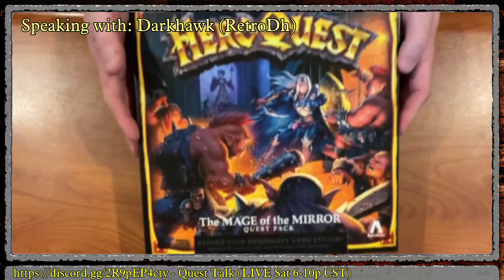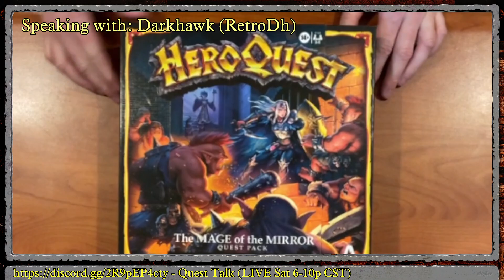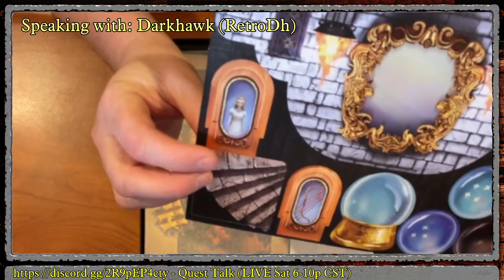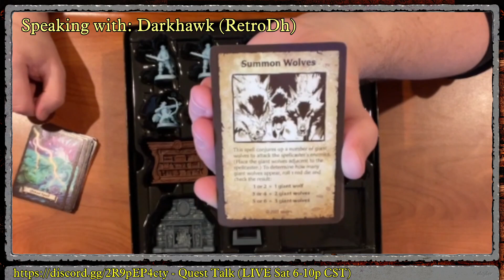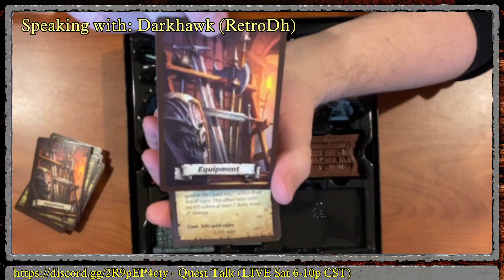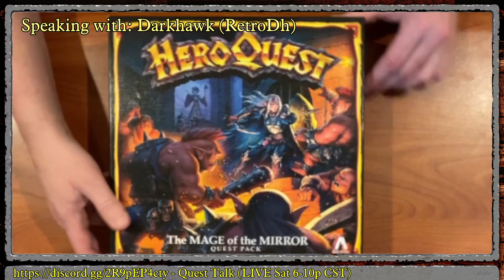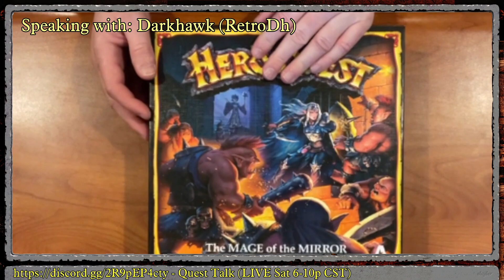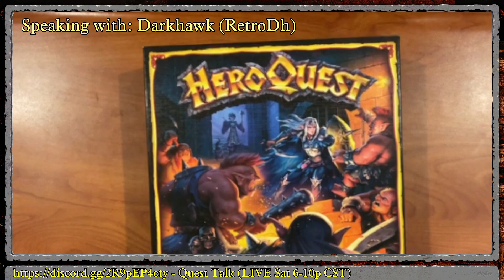Mage of the Mirror Unboxing w/ Darkhawk (Elf Quest Pack remake) 12/27/22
Chatting with Darkhawk (retrodh): sharing his early arrived copy of Mage of the Mirror (Elf Quest pack remake) for HeroQuest! Commentary & thoughts on this latest installment... which marks the final US release of the game now revived in remake format.

Happy Holidays from HeroQuestFans! See you again in 2023!

00:00:00 Special Guest: Darkhawk
00:10:20 The new box...
00:14:50 Mage of the Mirror unboxing!
00:17:46 The miniatures...
00:42:35 Gauntlet Legends Dark Legacy & Slayer Edition
00:43:59 the mysterious tray cup
00:45:00 closing thoughts